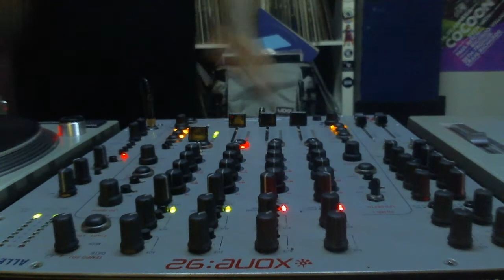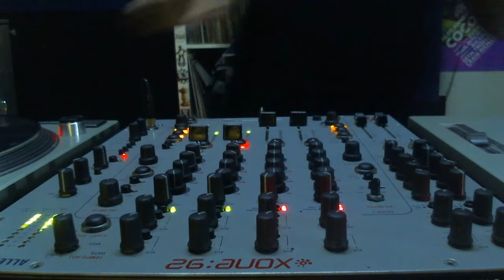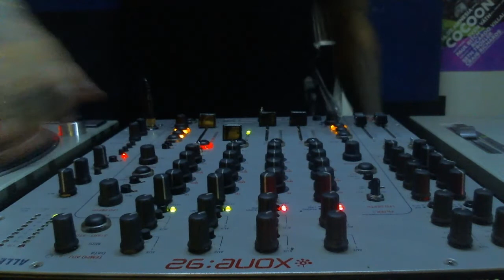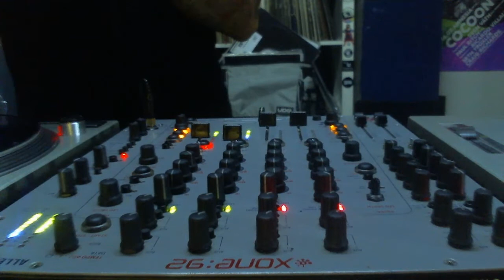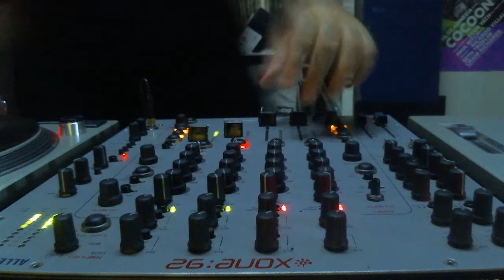Ivan Smoka (Zulo Room)